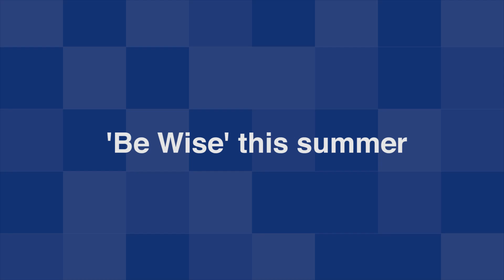Be Wise this summer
During the summer months there can be a rise in seasonal crime trends, such as burglary and doorstop crime, as the warmer weather often means people begin to make use of their gardens and leave their doors and windows unlocked.  Whilst hoping to let in the fresh air, sneaky burglars may seize the chance to get into your home.

Our campaign will run throughout the summer and we will be issuing safety messages, encourage you to BeWise and avoid becoming a victim.

Here’s Acting Superintendent Jade Brice, force lead for burglary, introducing our campaign.